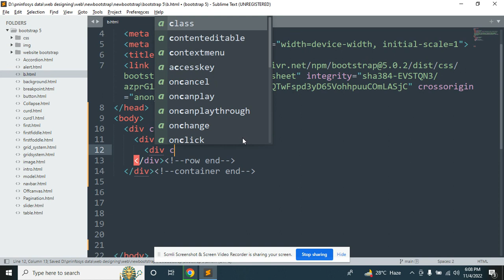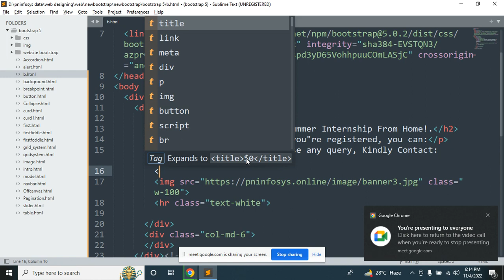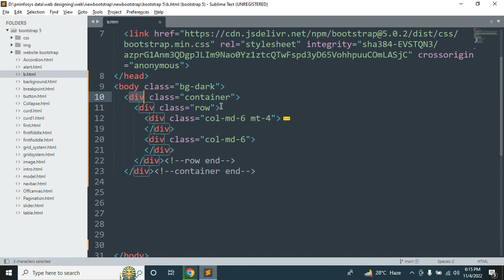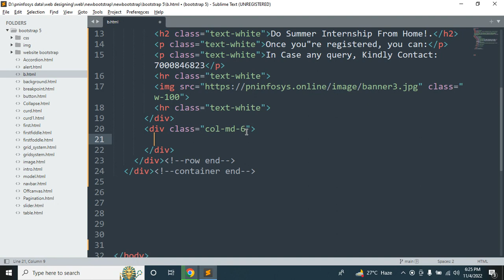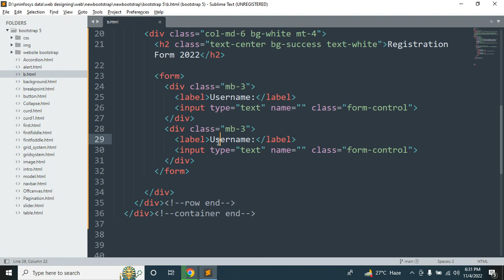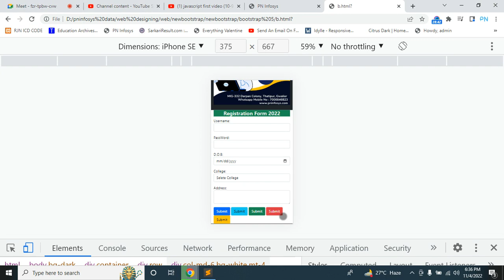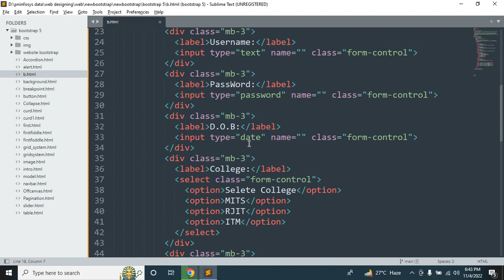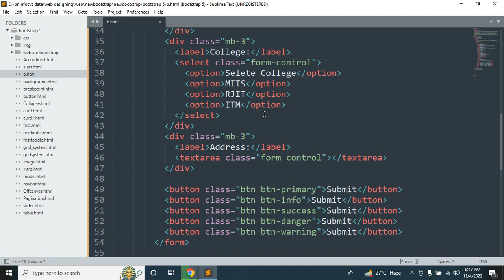Bootstrap Part 3 (4-11-2022)